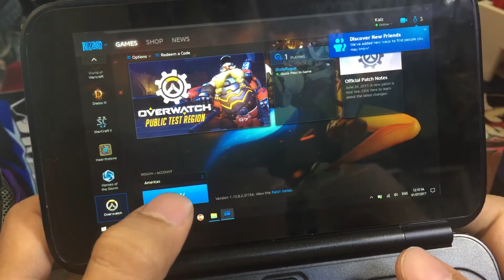Trên tay gpd win play game Overwatch - herogame.vn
GPD Win Z8750 là một chiếc máy game cầm tay " siêu máy tính " mini được chạy window 10 bản quyền . GPD Win hướng đến những game thủ di động , nhằm chơi game mọi lúc mọi nơi trên máy tính mini

Windows 10 64bit OS
Bộ vi xử lý: Intel Atom Z8750 x7 Quad Core 1.6 GHz, lên đến 2.56 GHz
GPU:Intel HD Graphics
RAM: 4 GB DDR3
Bộ nhớ trong: 64 GB.
Màn hình: 5.5 inch IPS cảm ứng, độ phân giải 1280 x 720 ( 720p ), màn hình bảo vệ bởi kính Gorilla Glass 3.
Có cổng HDMI để kết nối tới màn hình ngoài và máy chiếu.
Ngoài ra còn có cổng USB 3.0 và USB Type-C.
Hỗ trợ thẻ nhớ ngoài microSD
Pin: 6700 mAh.
Có jack tai nghe 3.5 mm.
HEROGAME chuyên hàng chính hãng nhập trực tiếp từ Japan với giá cạnh tranh nhất HCM
🏠 141/1 hoàng văn thụ, phú nhuận
✈ Ship COD toàn quốc nhận hàng rồi thanh toán tại nhà
🏆 HERO GAME luôn mang đến cho bạn chất lượng uy tín nhất tại HCM